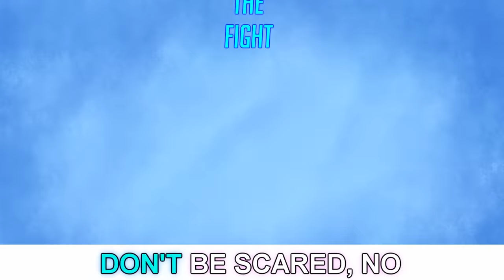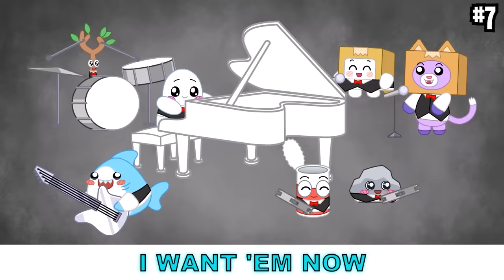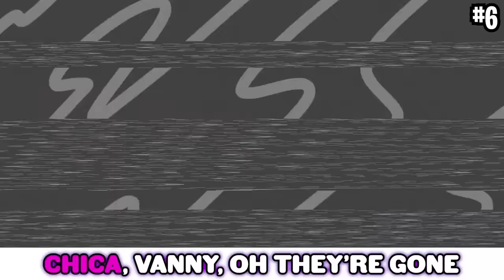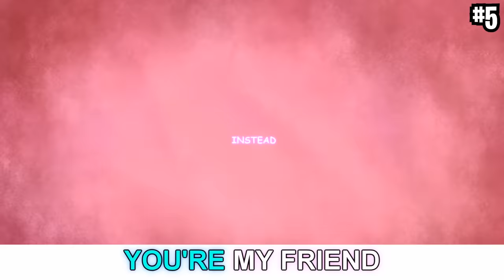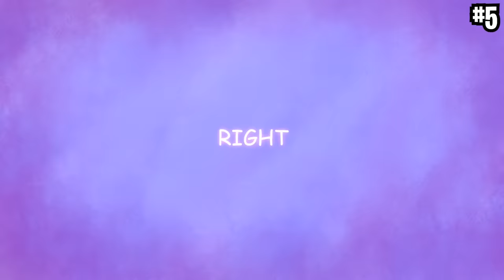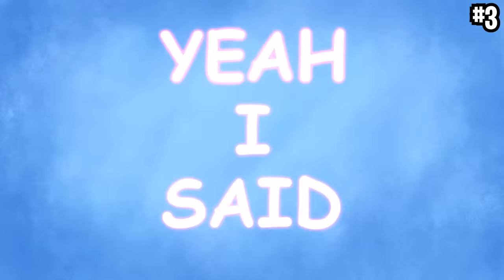THE SONIC.EXE SONG 🎵 (Official LankyBox Music Video)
0:16 Sonic.EXE Song
2:37 Adopt Me Song
4:12 Kissy Missy Song
6:35 YouTube Song
9:07 Boo-rito Song
11:15 Five Nights at Freddy's Song
13:25 Alien Song
15:51 Donut Song
17:50 Pizza Song
22:19 Huggy Wuggy Song
24:19 Roblox Piggy Song

LYRICS
His name is sonic, always runnin
How he does it I don’t know
Just call him if you need him
You won’t ever be alone
Fast like sonic, almost flyin
Oh no no he can’t be slow
sonic, always rockin
He’ll be there before u know

Run from sonic run from sonic run from sonic EXE
And I know and I know It’s scaring you, it’s scaring me
Let’s go and work together just make sure you stay by me
Let’s find knuckles
He’ll join the fight
don’t be scared no
We’ll be alright
Collect the rings
Run fast, no time
You’re on my team
We’ll be just fine

Defeat the doctor eggman
He is an evil sciiiientist
We don’t like eggman
Nobody is fine with him
Runnin fast
Grab on tails and fly so highyea
Let’s go we’ll have a blast
Flying up into the sky yea
Hop inside tornado let’s go fly fly fly
Along with tails and knuckles don’t be shy shy shy
We’ll work together fight together right right right?
so hop inside tornado lets go fly fly fly

LankyBox World!